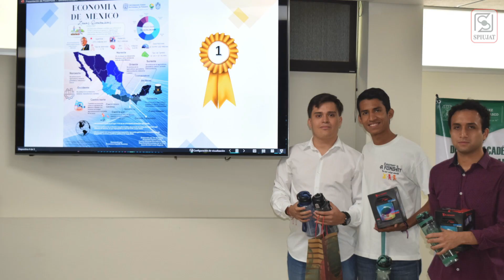¡Feliz día del Economista!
En esta fecha especial, queremos reconocer y celebrar la invaluable contribución de los economistas a nuestra sociedad. Felicidades en especial a los economistas que también son docentes en nuestra Alma Máter.